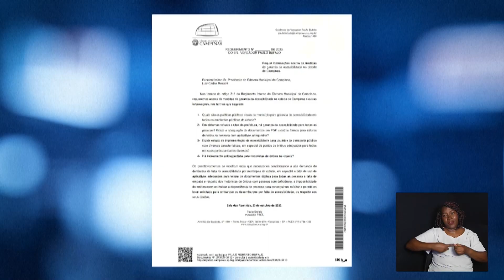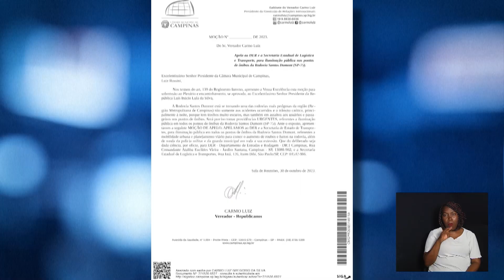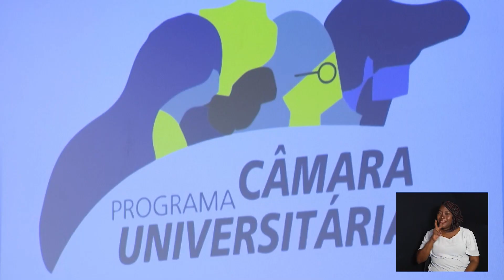NOTÍCIAS DO LEGISLATIVO 08-11-2023